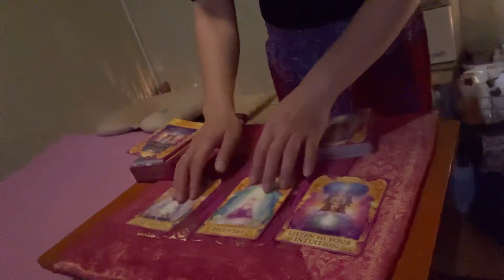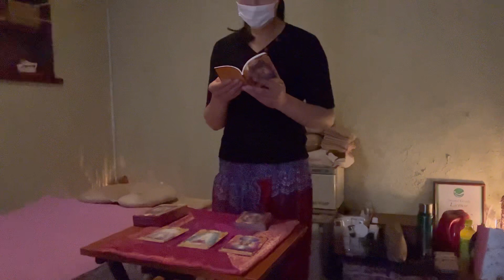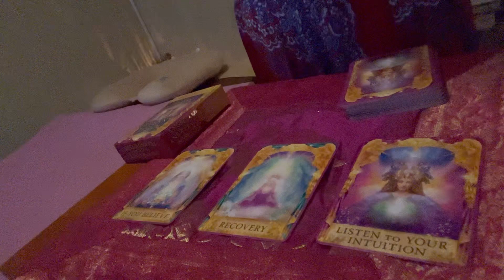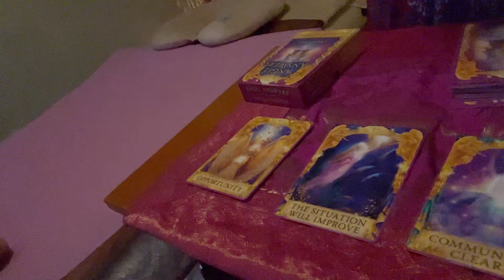【愛弟子とハピセラ】の今後を占って貰いました(^^)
○企業コラボ案件・店舗紹介ご相談ください。
○施術希望の方は↓下記HP参照です。椎名塾セラピスト勉強会、毎月横浜開催してます。

〇スキルアップ動画販売中！詳細は椎名塾塾長YouTubeの『概要欄参照』

☆椎名宜行　ラインID　名前で検索　経営ご相談等は、SMSでお願いします。
☆大蔵美樹　ラインID　@jpz3994j

〖関連動画〗

【ボキボキ整体】気持ちよすぎ…骨の歪みを改善、肩甲骨剥がしとマッサージと股関節伸ばし【大阪門真整体院】Poki Poki bones